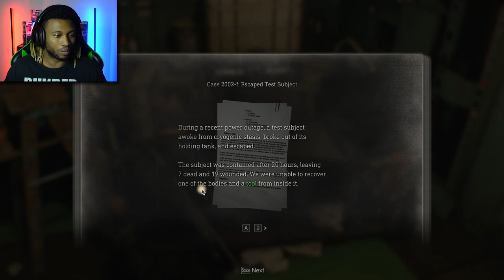Will She Make It Out Alive??? | Resident Evil 4 Remake part 13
In Resident Evil 4 Remake Part 13, Leon finds himself on an island where he'll be able to find Ashley thanks to the help of Ada Wong herself. While on the search, he discovers underground testing facilities that house a creature that is almost IMPOSSIBLE to kill... The worst part of it all is... Ashley and Leons conditions are getting worse.